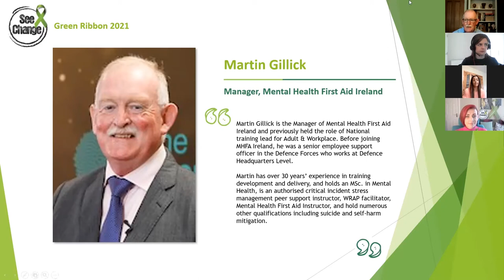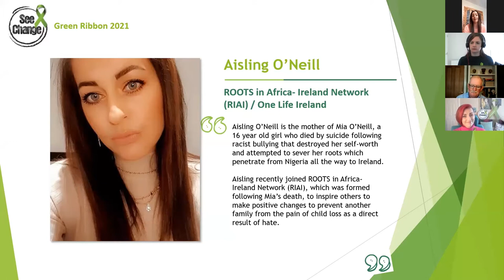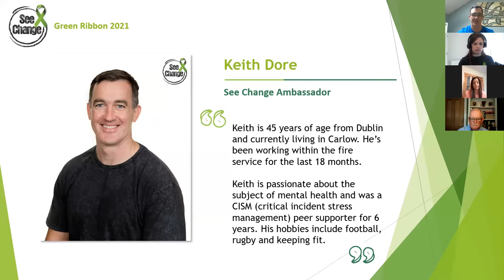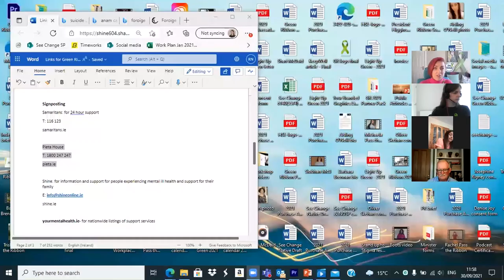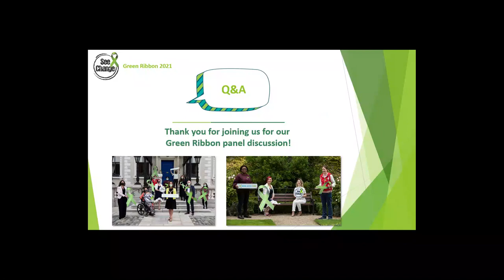Green Ribbon: A Week to See Change Panel Discussion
As part of its 9th annual Green Ribbon campaign, See Change, Ireland’s national organisation dedicated to ending mental health stigma and discrimination, hosted a series of online panel discussions focusing on the theme of social exclusion and mental health difficulties.

This final panel discussion looked at the positives changes we can all make sure everyone is treated equally, with dignity and respect. It highlighted how to have stigma-free conversations, what people can do to make those suffering from exclusion feel included and provided advice and support for people who feel excluded and/or have mental health difficulties.
Host: Barbara Brennan, See Change Programmes Team Leader

Panellists:
- Martin Gillick, Mental Health First Aid
- Aisling O’Neill, Roots in Africa-Ireland Network
- Keith Dore, See Change Ambassador